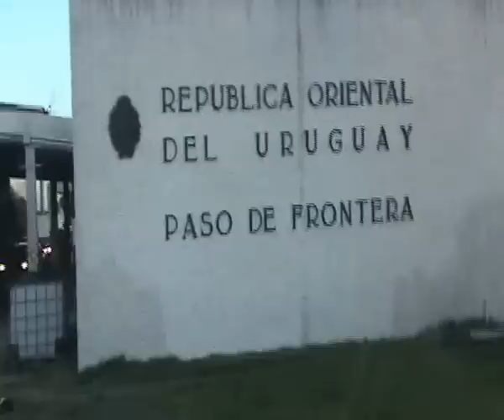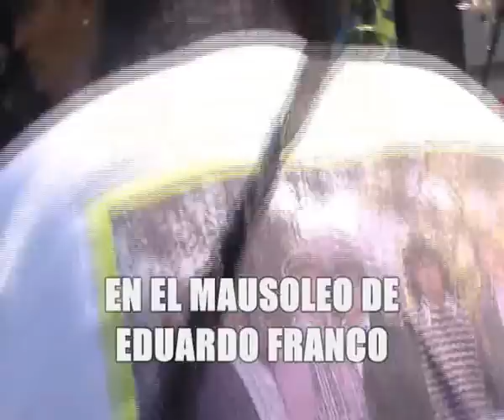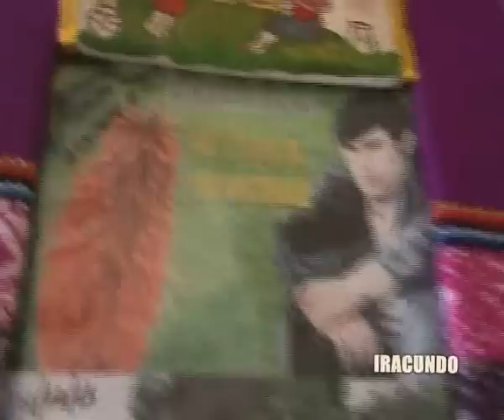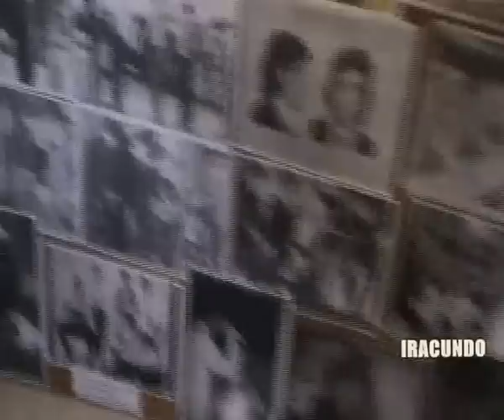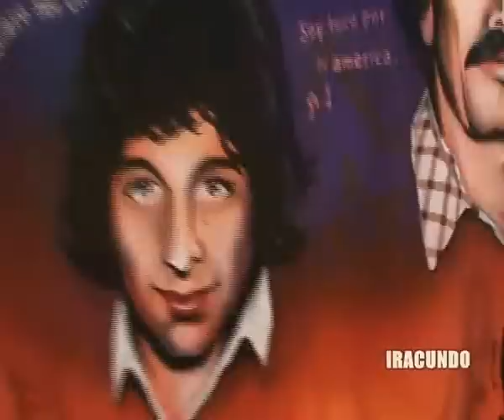Por los 24 años de la partida fisica de EDUARDO FRANCO DE LOS IRACUNDOS--Paysandu-Uruguay Parte 2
Seguimos  recordando  lo acontecido  el dia 1 de febrero en Paysandu  -Uruguay  tierra de LOS IRACUNDOS, banda  sanducera  que tuvo como  vocalista al  recordado EDUARDO FRANCO . En este video apreciamos cuando ingresamos a la ciudad de Paysandu, de ahi imágenes de uno de los bustos dedicado a FRANCO, tambien el ingreso al Cementerio  de Paysandu  donde  reposan los restos del cantante, apreciando parte del interior y la caja donde  reposan las  cenizas.Todo como siempre  con el debido  respeto por la figura del cantante  lider de LOS IRACUNDOS.